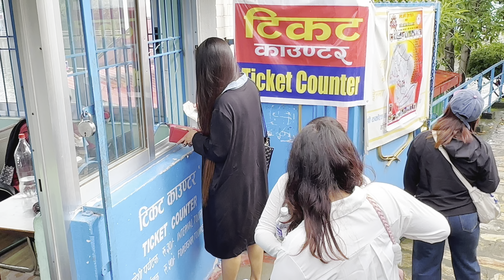Jane hainata ghumna lai ? हामी कहाँ कहाँ घुम्न गईमत ??? ?? 🤩🤩ghumgham